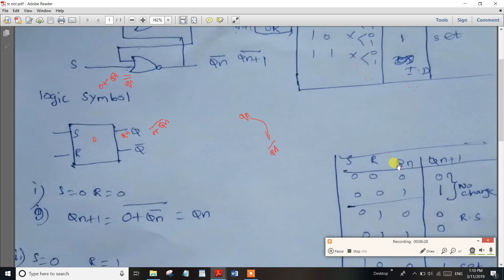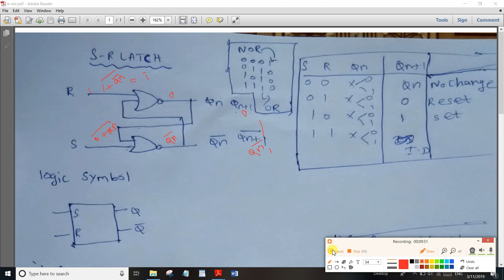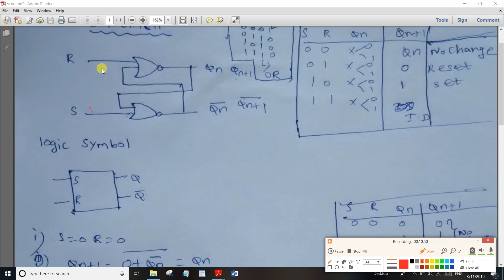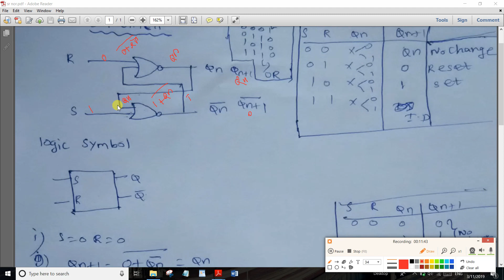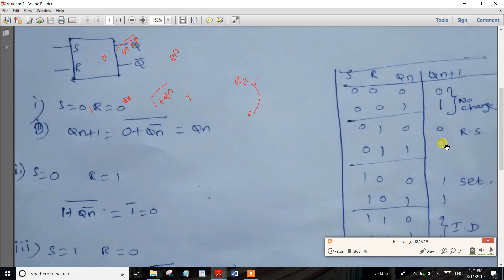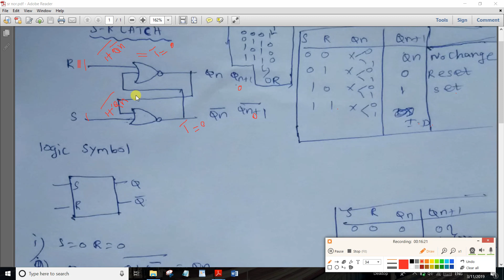PART-60 TNPSC Assistant System Engg Digital Electronics S-R Latch Using NOR Gate